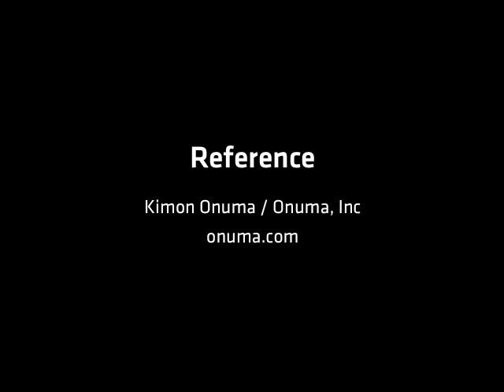John Stebbins on Emerging Trends in BIM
John Stebbins reviews emerging trends in BIM for the AEC industry.

Topics:
- Using the Building Information Model for solar analysis
- The BIM model for energy and life-cycle analysis
- Lighting and acoustic analysis
- Using the BIM model for management throughout the life of the building
- BIM for city planning
- Virtual charretting -- brainstorming and planning from anywhere in the world
- Code compliance reporting via a BIM model
- BIM for threat analysis
- Using the BIM model for custom part fabrication